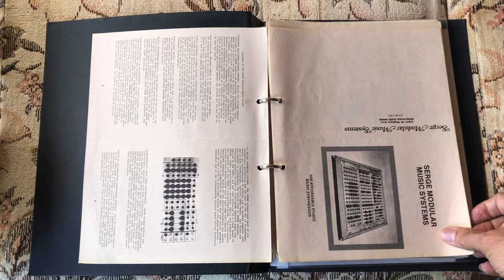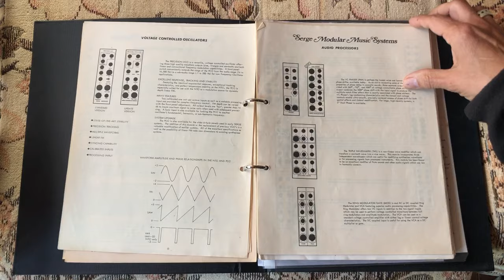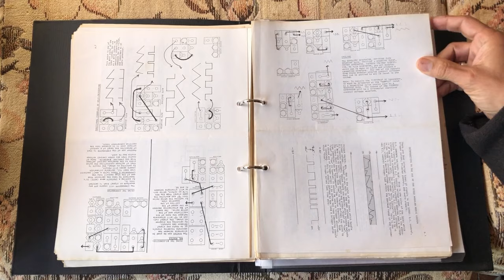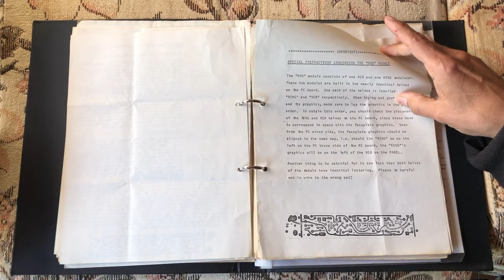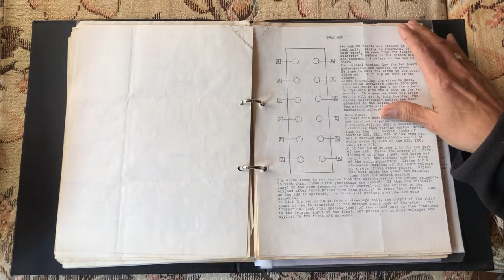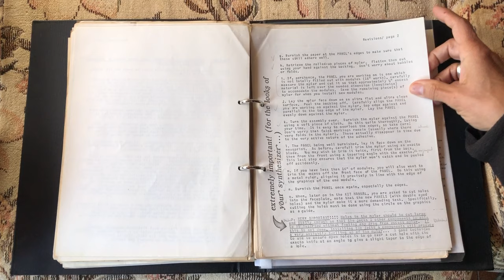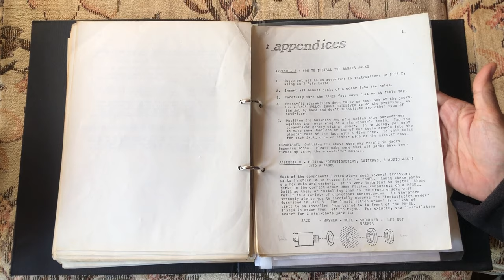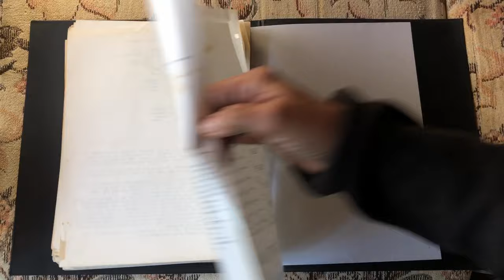Serge Paperface documents - Overview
because it is the exact length of the video!